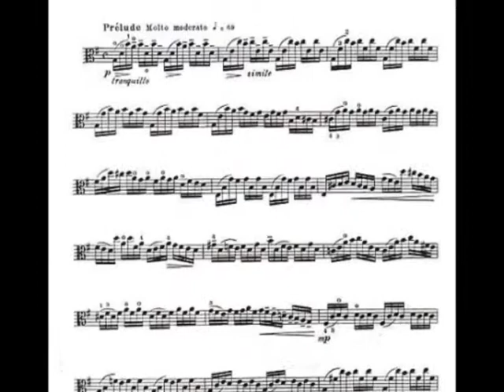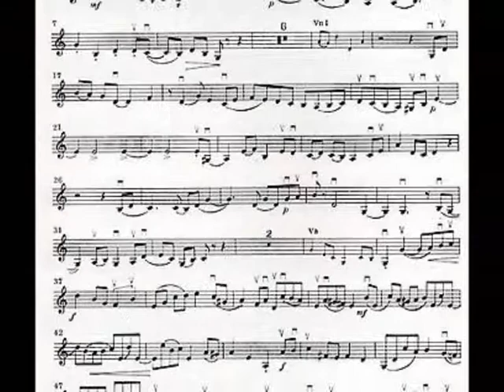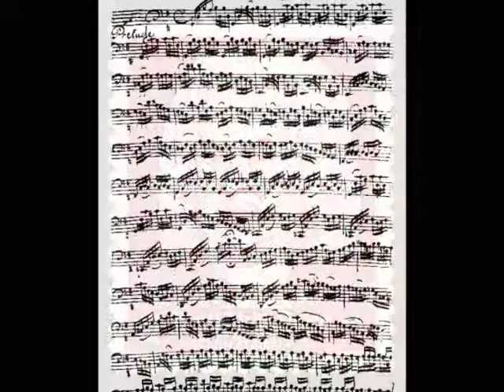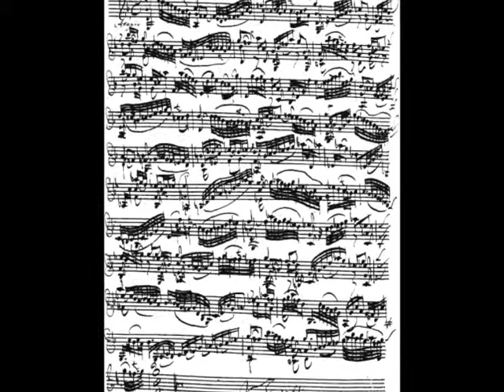Johann S. Bach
Johann Sebastian Bach (*21.März jul./ 31.März 1685 greg. in Eisenach; † 28. Juli 1750 in Leipzig) war ein deutscher Komponist sowie Orgel- und Klaviervirtuose des Barock.
Er gilt heute als einer der bekanntesten und bedeutendsten Musiker. Seine Werke beeinflussten nachfolgende Komponistengenerationen und inspirierten Musikschaffende zu zahllosen Bearbeitungen. Zu Lebzeiten wurde Bach als Virtuose, Organist und Orgelinspektor hochgeschätzt, allerdings waren seine Kompositionen nur einem relativ kleinen Kreis von Musikkennern bekannt. Nach Bachs Tod gerieten seine Werke jahrzehntelang in Vergessenheit und wurden kaum noch öffentlich aufgeführt. Nachdem die Komponisten der Wiener Klassik sich mit Teilen von Bachs Werk auseinanderzusetzen begannen, setzte mit der Wiederaufführung der Matthäus-Passion unter Leitung von Felix Mendelssohn im Jahre 1829 die Wiederentdeckung Bachs in der breiten Öffentlichkeit ein. Seit der Mitte des 19. Jahrhunderts gehören seine Werke weltweit zum festen Repertoire der klassischen Musik.